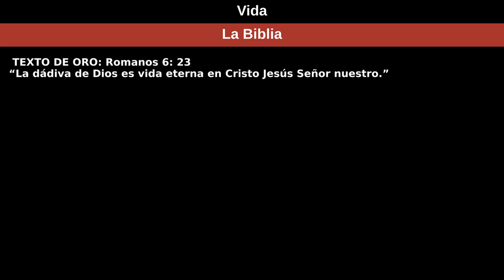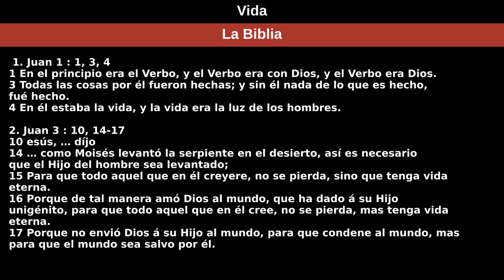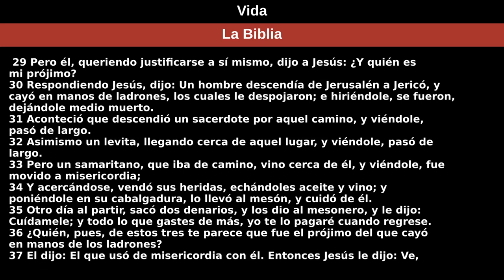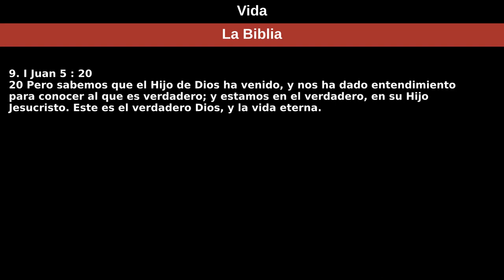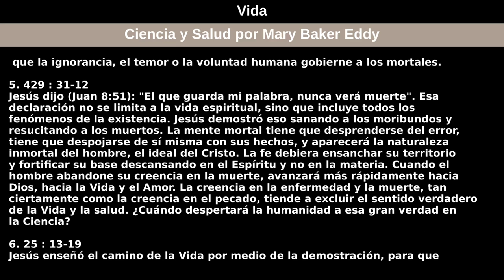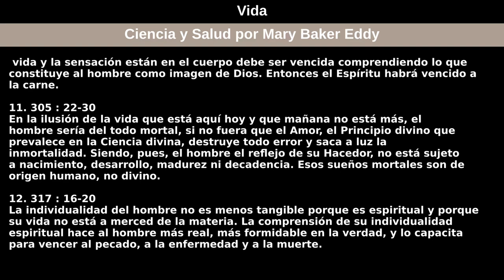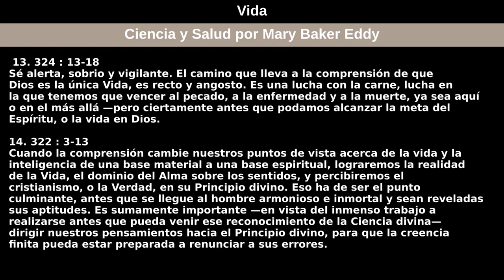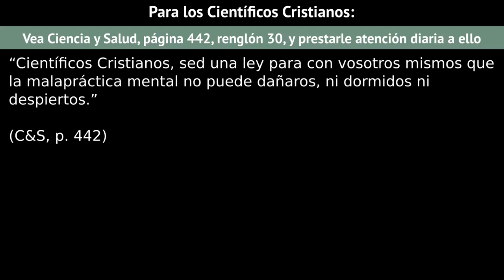17 de enero de 2021 — Vida